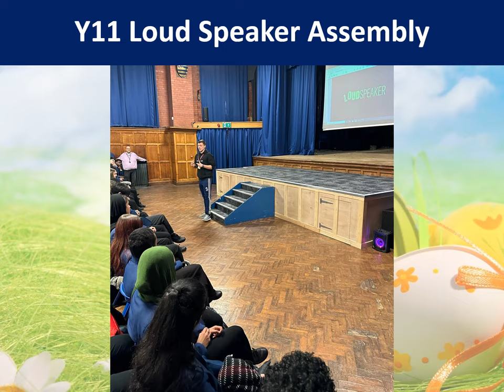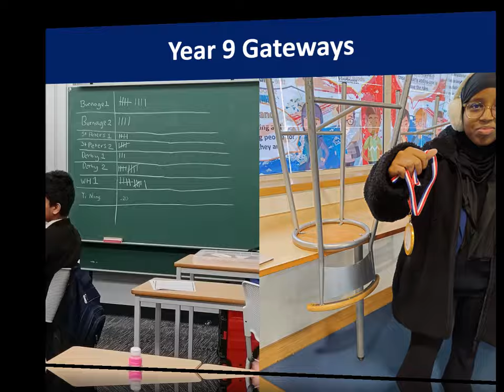Snapshot of the Spring Term 2024